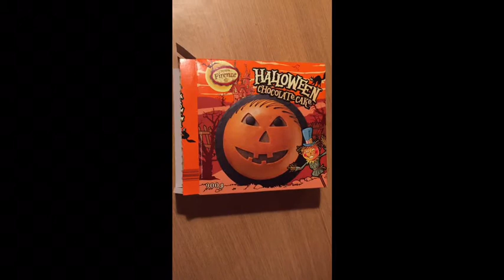Family vs food versione Halloween (Lidl limited edition)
Oggi qualcosa di speciale per il giorno di Halloween!
Ci rimpinziamo con i prodotti della Lidl in edizione limitata per halloween ( no non ci hanno dato un zoca per fare questo video, sì siamo dei poracci che andiamo a fare la spesa al Lidl).